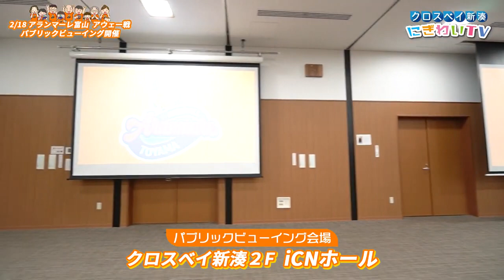令和６年２月テレビ広報いみず【クロスベイ新湊にぎわいTV】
女子ハンドボールチーム「アランマーレ富山」アウェー戦の
パブリックビューイングを開催します📣
射水からも選手に声援を送りましょう！！🤾‍♀️🍊